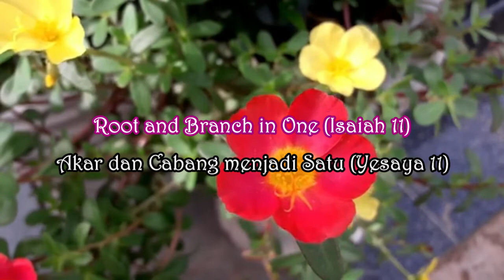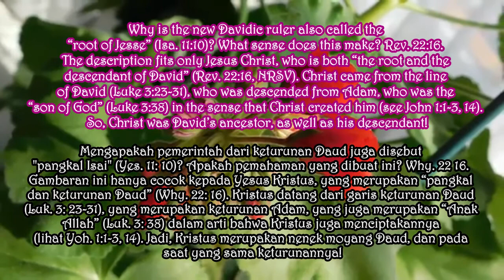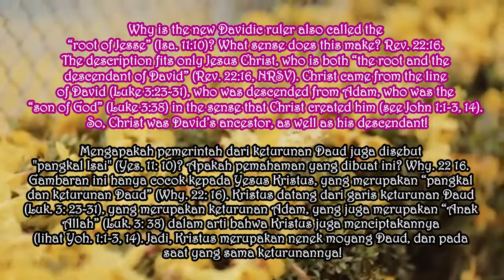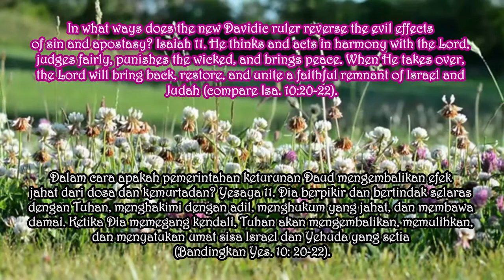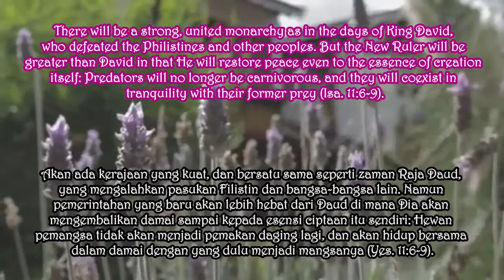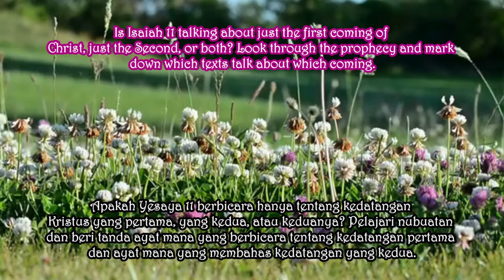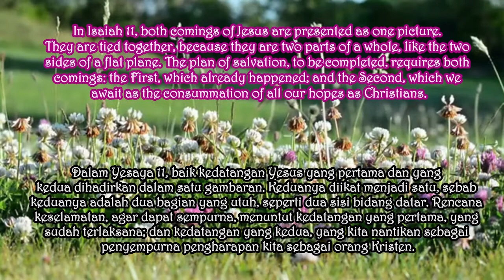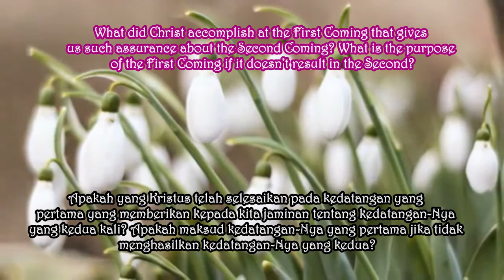AKAR DAN CABANG MENJADI SATU (Yesaya 11). Renungan Malam. Rabu, 27 Januari 2021. Episode 668